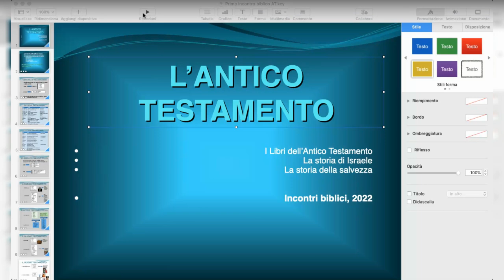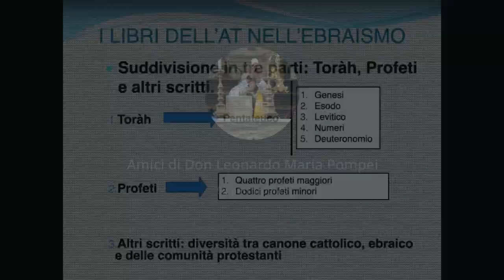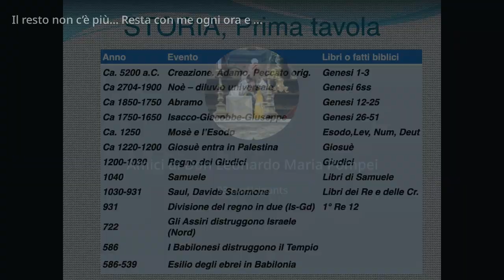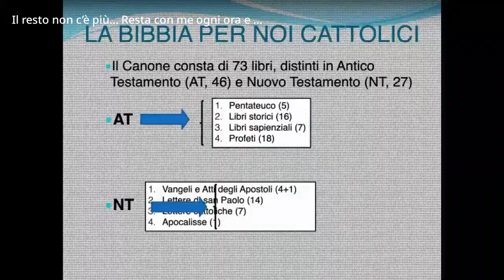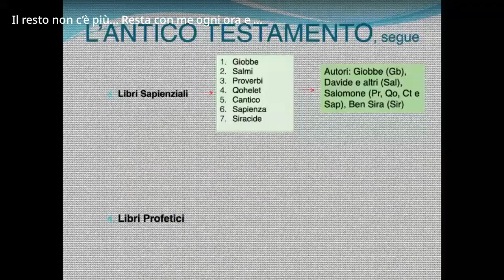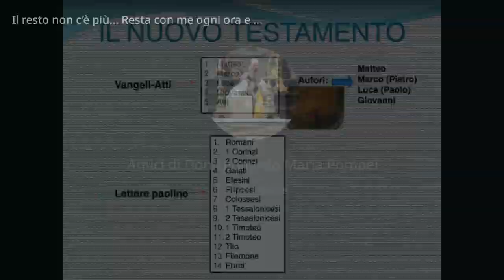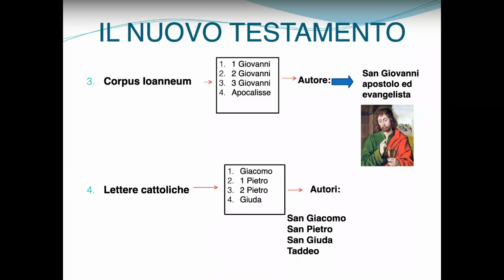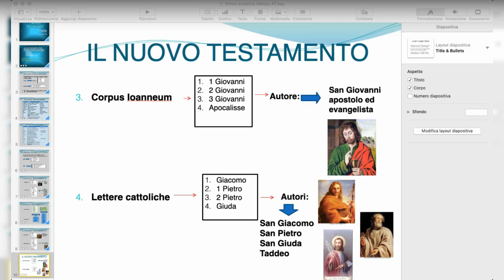Introduzione alla Bibbia e all'Antico Testamento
Introduzione generale alla Sacra Scrittura e al canone dei libri ispirati secondo la Chiesa Cattolica. I libri dell'Antico e del Nuovo Testamento: loro suddivisione e loro autori. Sintesi della storia sacra dalla Creazione alla distruzione di Gerusalemme e la riedificazione come Elia Capitolina. Ciclo di catechesi bibliche sull'Antico Testamento, prima puntata, Mercoledì 9 Febbraio 2022